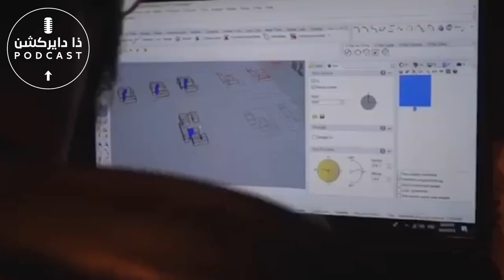التصميم المعماري لبيت العمر مع المهندس محمد عبدالرحمن ( MxConcept )